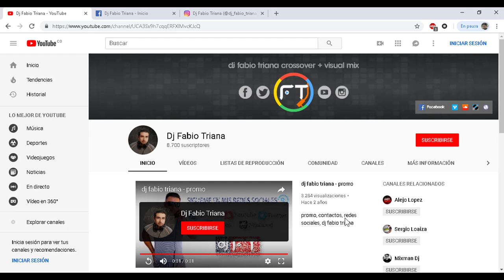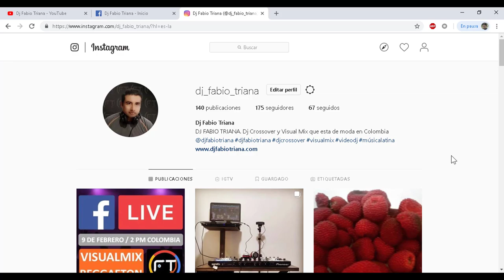📢📢Gánate tus sellos personalizados y únicos📢📢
concursa gratis en el video te explico como